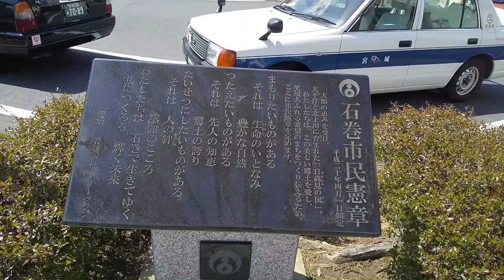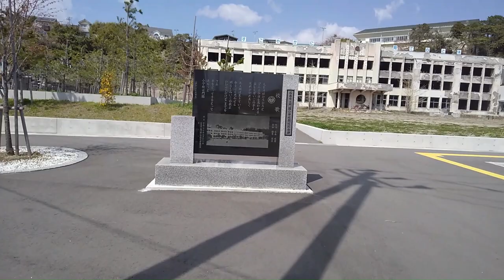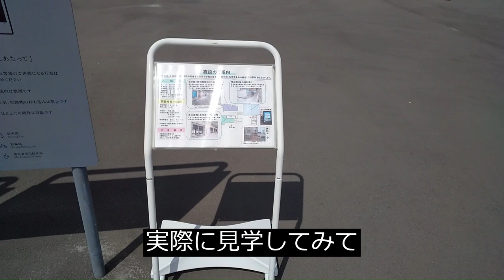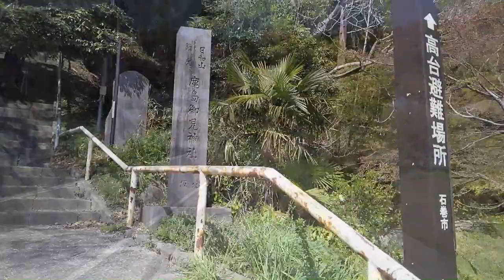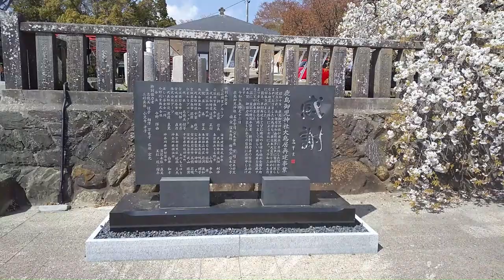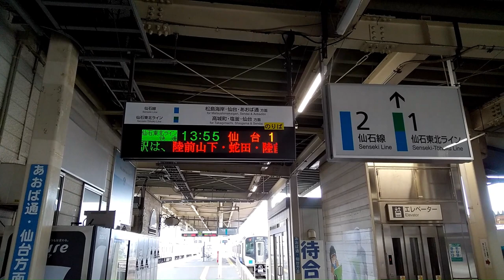【東北旅_7】2日目③女川から石巻線で石巻へ そして石巻散策 2023.4.9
東北旅 第7話 女川から石巻線で石巻へ そして石巻散策

・仙台 8時20分発 (仙石東北ライン)➡石巻到着 9時21分
　※北海道＆東日本パス(7日間:有効期間4/8～14)：￥11,330
・石巻 9時33分発 (石巻線)➡女川到着 9時59分

◎＝▼▼今回の動画▼▼＝＝＝＝＝＝＝＝＝＝＝＝＝＝＝＝＝＝＝◎
・女川 11時08分発 (石巻線)➡石巻到着 11時34分
・石巻散策
　▼日和山公園

【目次】
00:00 オープニング
00:59 女川駅ホーム
02:16 女川発
04:35 浦宿発(万石浦)
10:03 まもなく石巻
13:27 石巻に到着
14:15 日和山公園
17:49 震災遺構門脇小学校
22:40 日和山公園
25:05 石巻駅へ
25:46 石巻駅前
27:56 エンディング